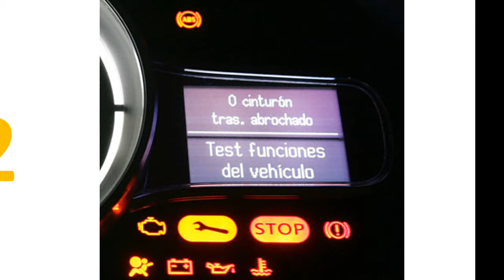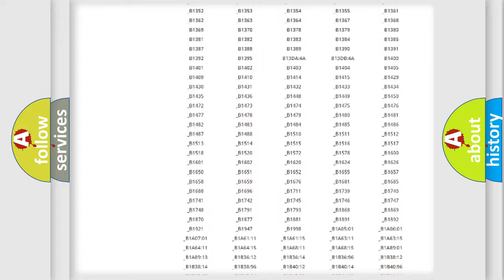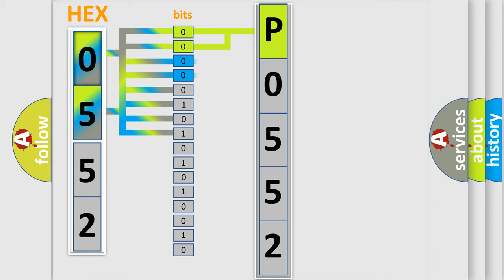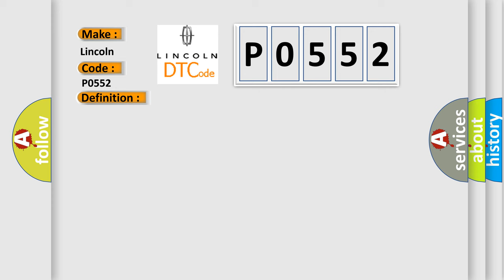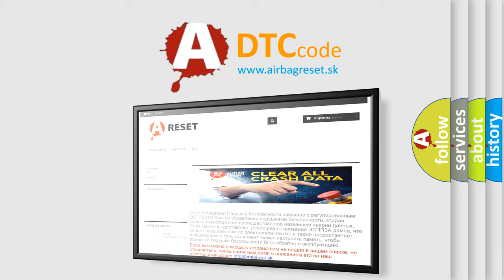DTC Lincoln P0552 Short Explanation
Contents:
0:21 Basic DTC analysis according to OBD2 protocol standard.
1:48 Insight into programming
2:58 A diagnostically understandable description of the Diagnostic Trouble Code
3:05 Basic error definition

Make:
Lincoln
Code:
P0552
Definition:
Theft-alarm Siren LIN timeout
Description:
The ETACS-ECU receives signal from the theft-alarm siren.If signal cannot be received at all,DTC U1006 will be set.Current trouble: Connector(s) or wiring harness in the LIN bus lines between the theft-alarm siren and the ETACS-ECU,the power supply system of the power window main switch,or the theft-alarm siren itself may be defective.NOTE: If DTC U1006 is stored as a past trouble,carry out diagnosis with particular emphasis on wiring and connector(s) in the LIN bus line between the theft-alarm siren and the ETACS-ECU,and the power supply system of the theft-alarm siren.
Cause:
 The theft-alarm siren may be defective. The LIN cutoff control unit may be defective. The wiring harness or connectors may have loose,corroded,or damaged terminals,or terminals pushed back in the connector.